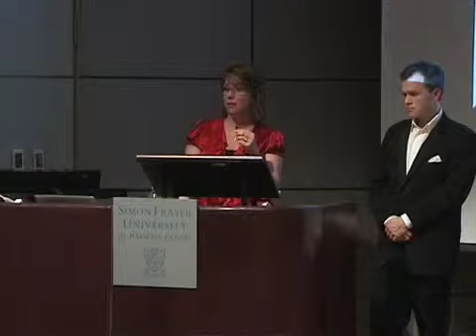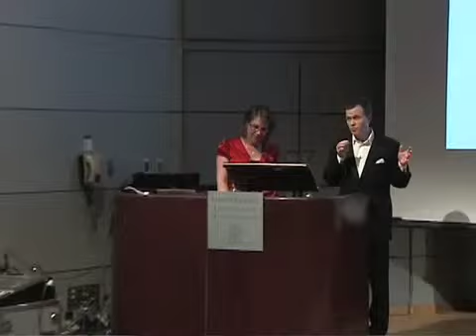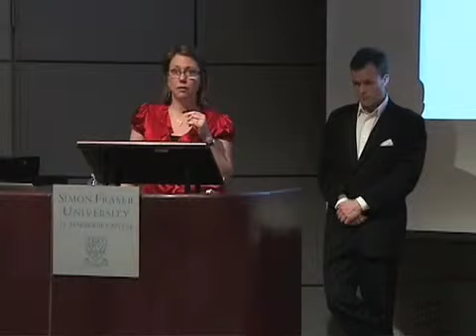Darwin and Your Sex Life - 7 of 10 - Darwin and You Lecture Series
Dr. Elizabeth Elle -
Not many of us spend time thinking about how and where Charles Darwin fits into our sex lives. But in fact the good gentlemans ideas have a lot more to do with sex than most of us realize. How much can we learn about our own sexual nature from the study of the evolution of sex in other organisms? Join Dr. Elizabeth Elle, Associate Professor in SFUs Department of Biological Sciences, for a fresh look at the mating game.